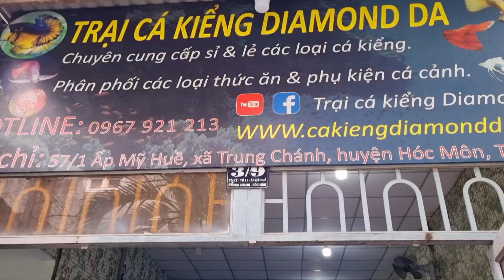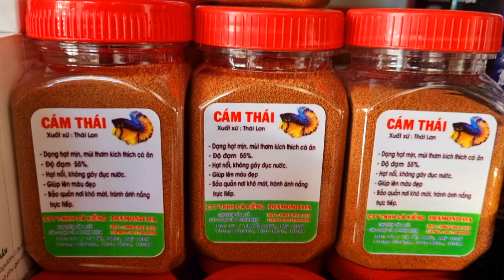Cá Thủy Sinh Dễ Nuôi - Huyết Kiếm, Guppy Koi red ear ribbon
Trại Cá mở cửa từ 8h sáng đến 21h tối các ngày Lễ, Tết trong năm, Quý anh chị ở gần có thể ghé qua.  Liên tỉnh vui lòng đặt hàng qua zalo or sdt 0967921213.
Trại cá cập nhật thêm các dòng sỉ, lẻ như: huyết kiếm, betta, guppy và rất nhiều dòng cá cảnh khác.
Trại Cá Kiểng Diamond Da
Google map:
57/1A Ấp Mới Mỹ Huê, Trung Mỹ Tây, Hóc Môn, Thành phố Hồ Chí Minh 700000